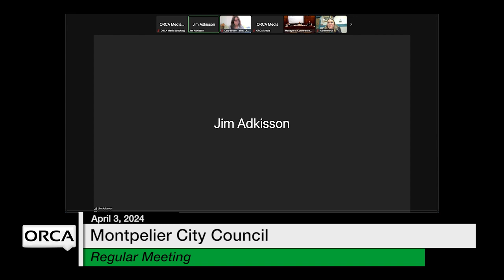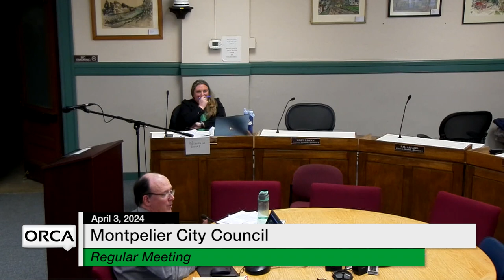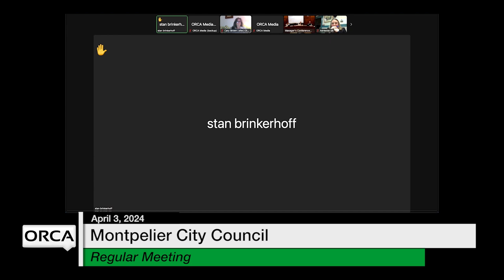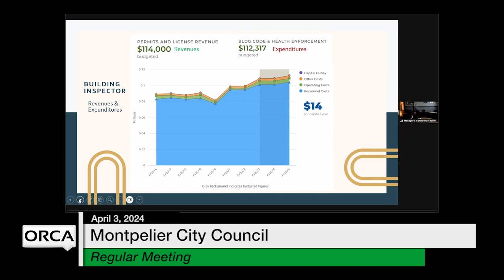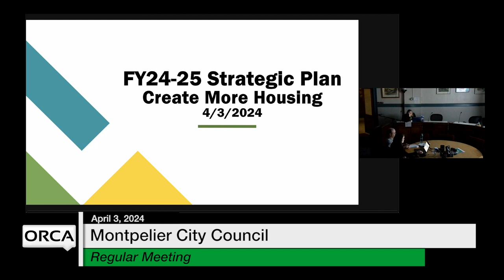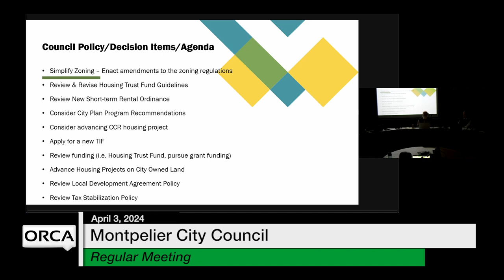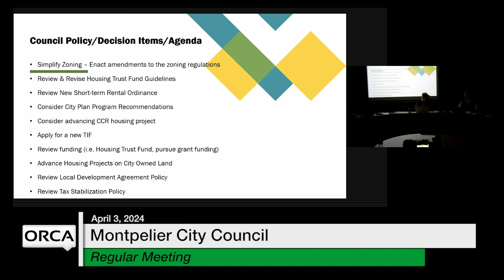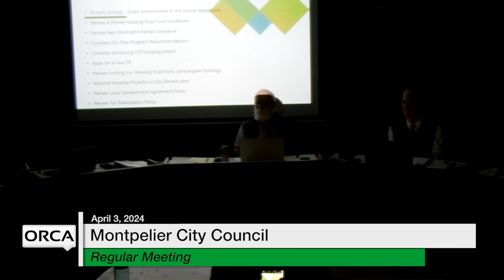Montpelier City Council - April 3, 2024 [MCC]